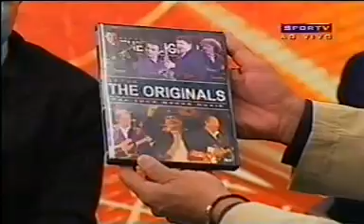The Originals 03-TV- 31-10-2005 de 2005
The originals em programa de Tv,31 de outubrode 2005